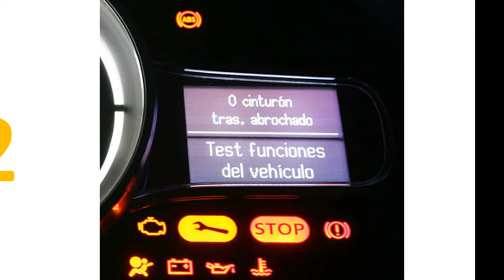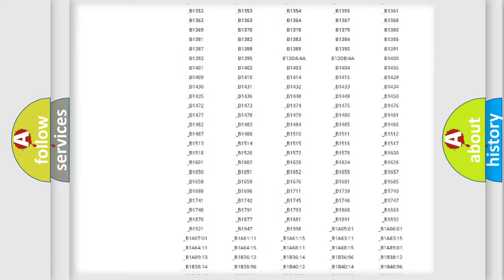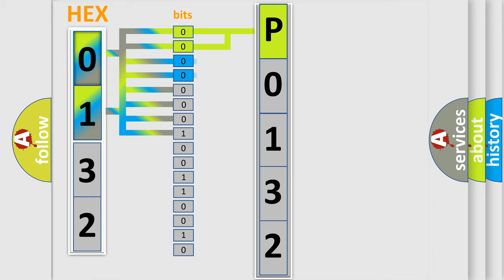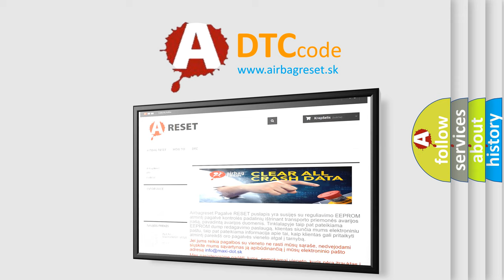DTC Landrover P0132 Short Explanation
Contents:
0:21 Basic DTC analysis according to OBD2 protocol standard.
1:48 Insight into programming
2:58 A diagnostically understandable description of the Diagnostic Trouble Code
3:05 Basic error definition

Make
Land Rover
Code
P0132
Definition
O2 sensor circuit high voltage bank 1, sensor 1
Description
Front sensor LH bank short circuit to battery supply